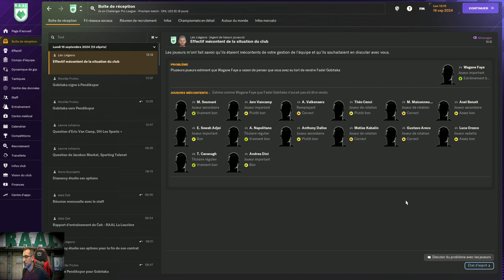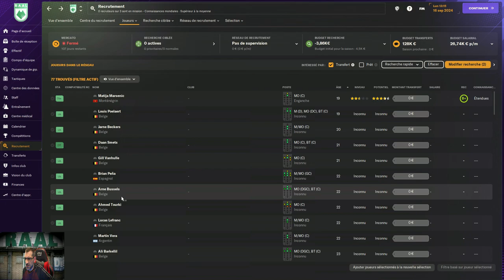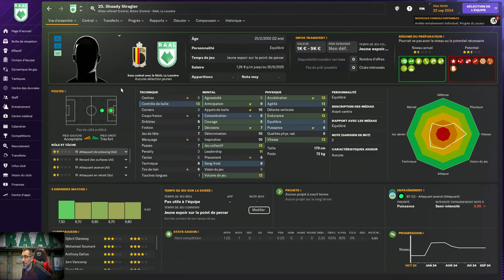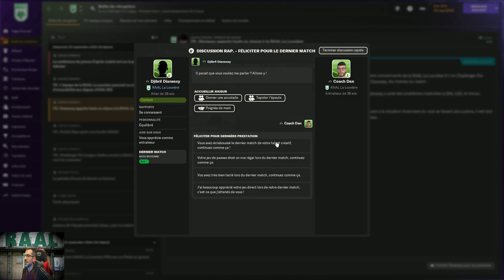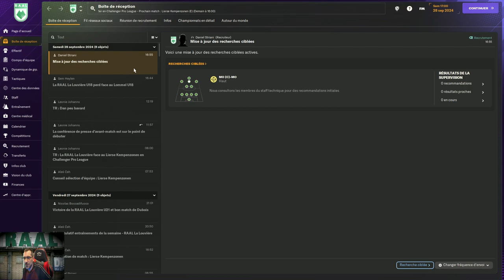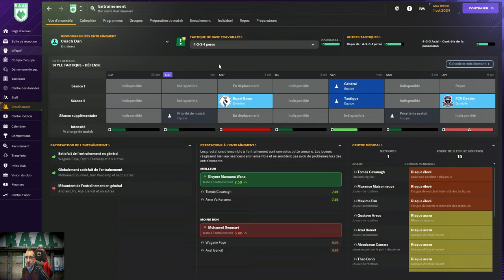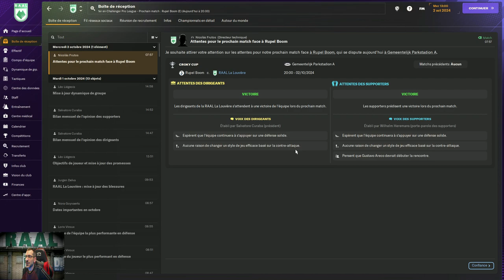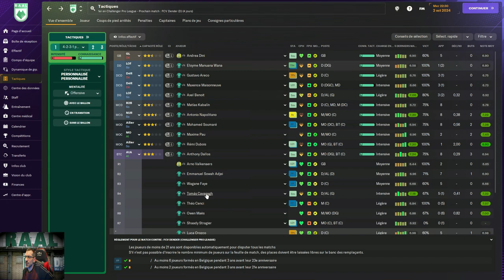FM24:Les Aventures du Coach Dan Épisode 20: Gobitaka signe en Turquie, Retour de la Croky Cup